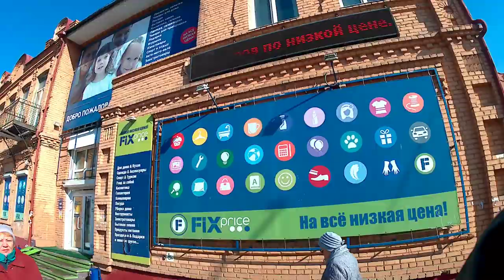ЧИТА вам не Анапа 🌞 Прокуратура в старинном доме и табличка Ярославскому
Прогулка по Чите. Деревянные здания в Чите.